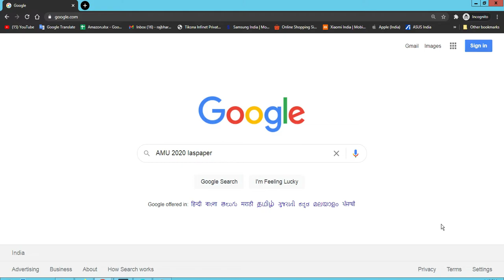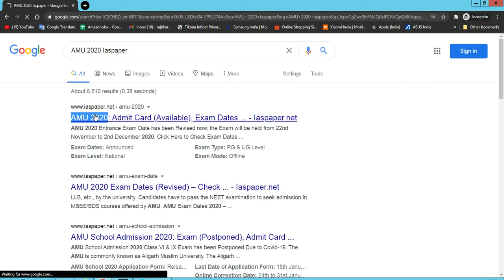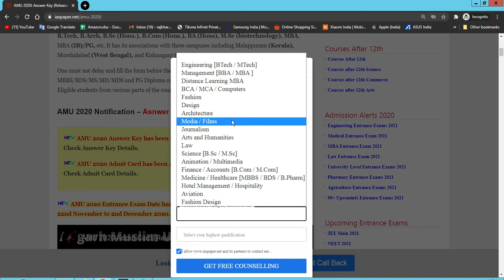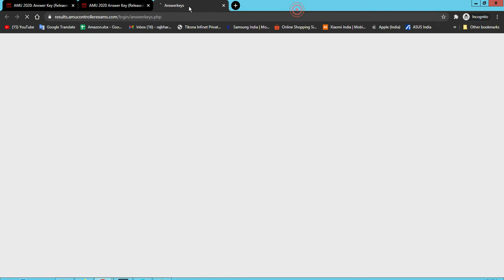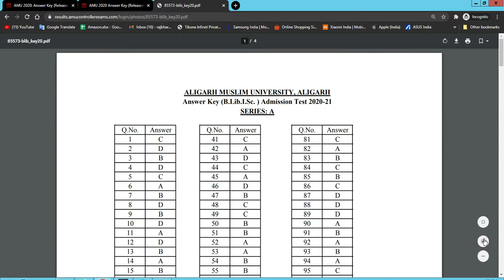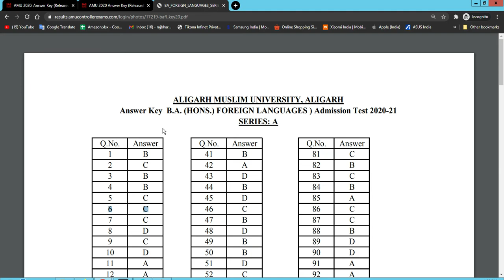AMU 2020 Answer Key (Released) - How to Check AMU 2020 Answer Key for Various Course Online Now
AMU 2020 Answer Key has been Released for Various Course. Admit Card has been Available for Various Course The Exam Dates has been Revised now, the Exam will be held from 22nd November to 2nd December 2020.